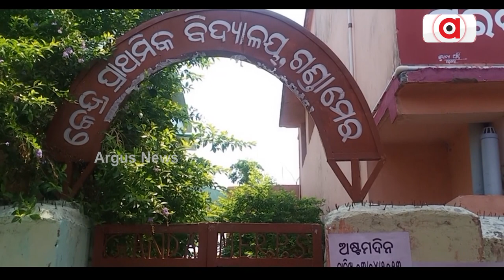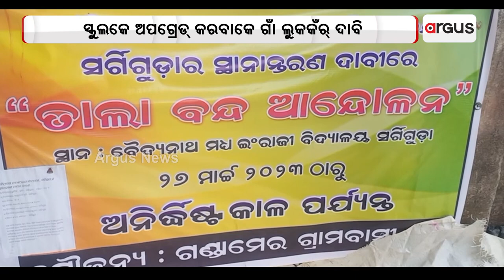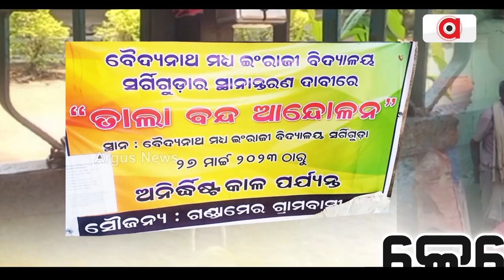Administration Remains Silent, As School Door Remains Closed After Protest In Kalahandi